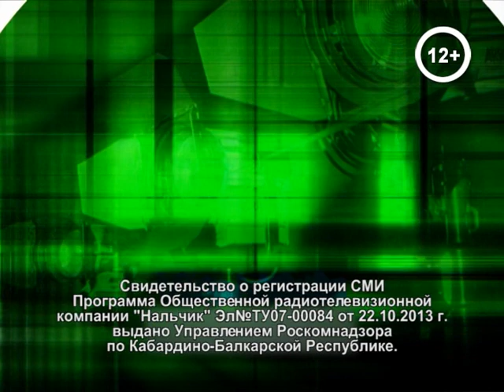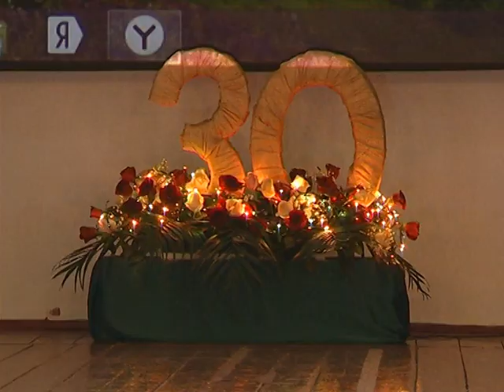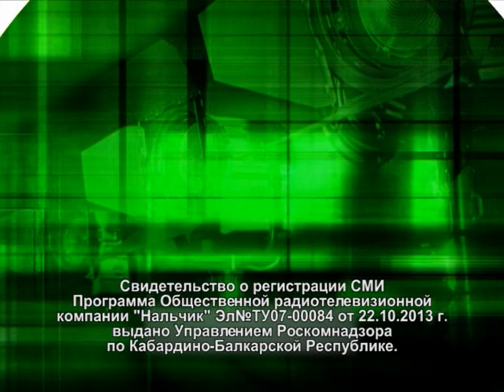Санаторию "Радуга" 30 лет